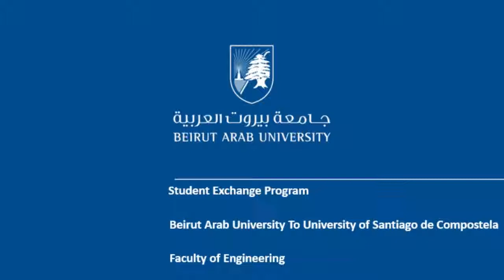International Relations Office – Dr. Rouba Joumblat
International Relations Office – Dr. Rouba Joumblat - Exchange Programme to University of Santiago De Compostela - Spain - 2021/2022